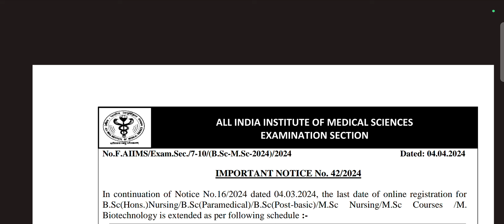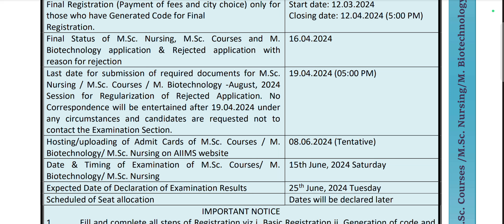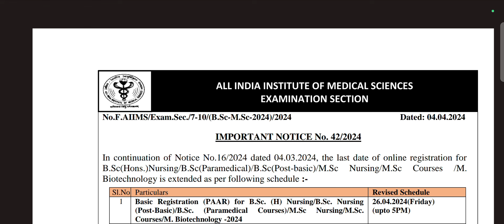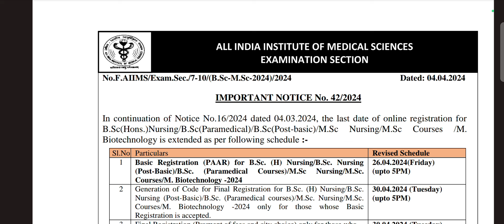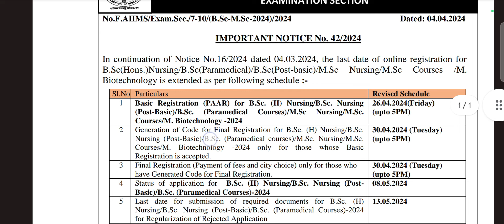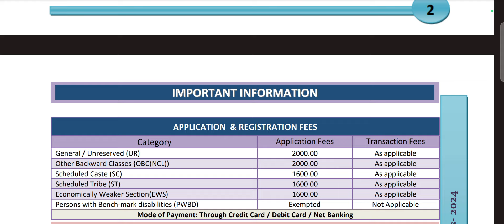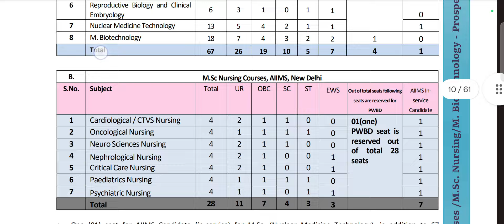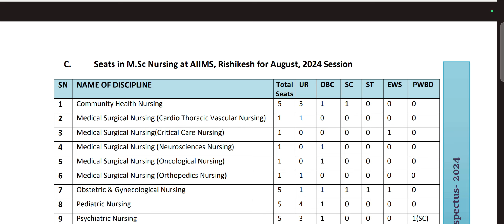Aiims Msc, Bsc Entrance date 24 extend 👍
Aiims msc nursing Bsc nursing, post nursing Entrance  exam last date extend 2024

Aiims msc nursing entrance exam date 24

THANKS FOR JOINING AND SHARING CHANNEL